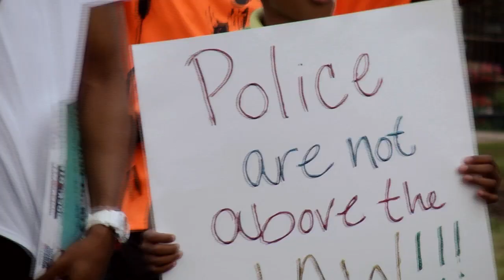Derrick Hodge - Heartbeats (Official Video)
Watch the official video for "Heartbeats" by Derrick Hodge.

"I hope this visual journey speaks to you as it has to me.  Thanks to all involved in creating this work, and to the beautiful souls who inspired this sonic and visual documentary.  - Derrick Hodge

Film by William Knowles
Produced by Talib Nelson and Freda Knowles
Footage courtesy of Shutterstock
Additional footage courtesy of DeTour & Hiero Viega

Song written by Derrick Hodge (Son Of Knowledge Music - BMI)
Courtesy of Blue Note Records/Universal Music Group

Derrick Hodge - Electric Bass and Synthesizer
Jahari Stampley - Piano
Michael Aaberg - Organ
Mike Mitchell - Drums
Justin Tyson - Drums

for album, exclusive content, merch and more!